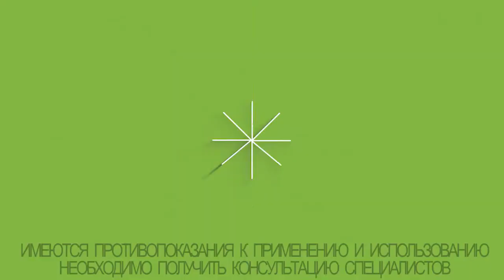Очаровательная Катя Гордон о "Киваче"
Не секрет, что журналисты, правозащитники, юристы, деятели шоу-бизнеса ведут не очень здоровый образ жизни. Потому что мы бежим все время куда-то, все время где-то снимаемся, влипаем в какие-то истории, вылезаем из них публично, влипаем в них снова. И, откровенно говоря, я, например, не веду здоровый образ жизни. Вообще. Я ненавижу спорт, я люблю выпить вина, я все время в стрессе.
Для меня это какое-то спасение – приезжаешь сюда, сдаешься на поруки аки просто малый ребенок, и тебе говорят: «Так, ну вот здесь нужно подлатать, здесь надо починить, здесь нужно почистить». И тебе психологически комфортно, потому что ты на это время снимаешь с себя всякую ответственность, к которой ты привык.
И, во-вторых, ты, действительно доверяя людям, начинаешь чувствовать результат. Слоган клиники «К нам едут за результатом!» соответствует месту на 100%.
Я в первые дни увидела результат и на весах, и по самочувствию. Узнала, оказывается, сколько в нас копится всякого всего вредного и токсичного, и что действительно с этим надо что-то делать. И это невозможно делать при моем графике ежедневно. Поэтому 100% я приеду сюда еще раз.